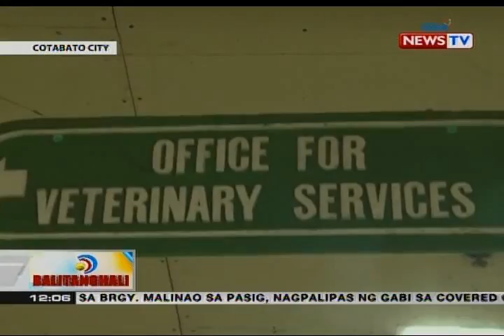BT: Motorcycle rider, bumangga sa likuran ng sasakyan na nag-beating the red light